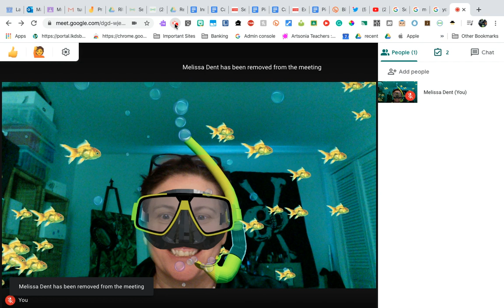remove students from meeting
Remove students from a google meet